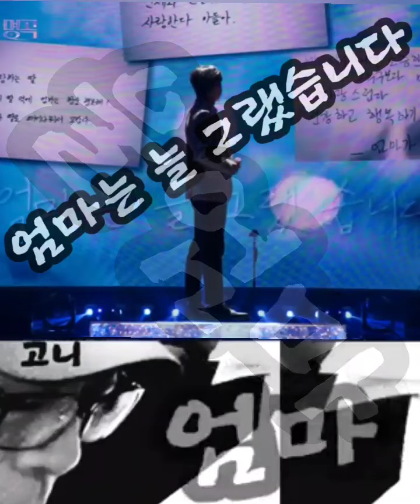이찬원/울엄마 (@고니 )고니의유튜브